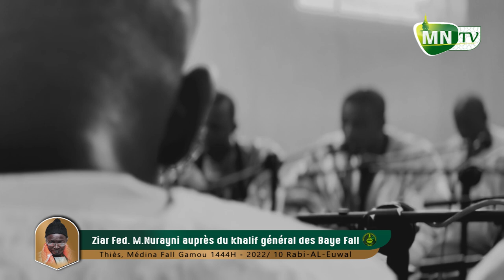Sindiidi S Moustapha Diop Kourel 1 FMN ZIAR S Amdy Modou Mbenda Fall 2022